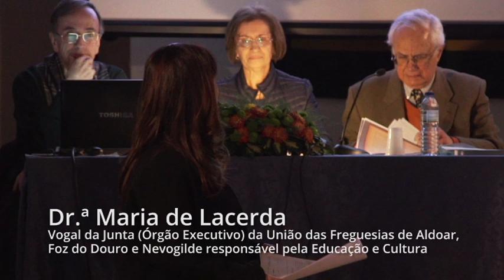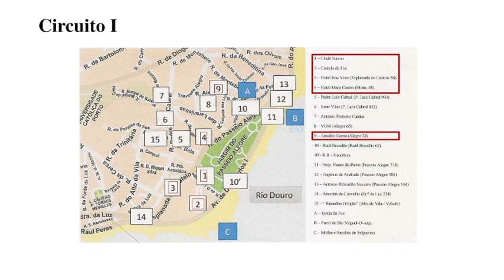2017: Camilo mais uma vez - Parte I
A "Foz Literária" é um Ciclo de Roteiros Literários e Conferências.